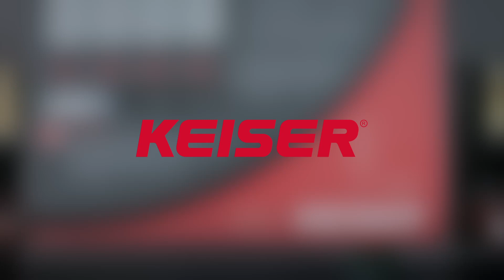Gesti sportivi con Keiser Functional Trainer | Parte I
Schiacciata, swing, vogata, baseball pass (basket), appoggio al volo (calcio) e tanto altro.
Col Functional Trainer di Keiser riproduci il tuo gesto sportivo, anche a velocità elevate, senza il rischio di infortuni alle articolazioni.